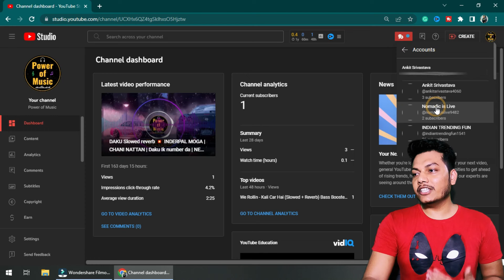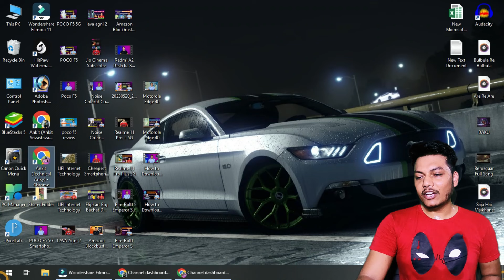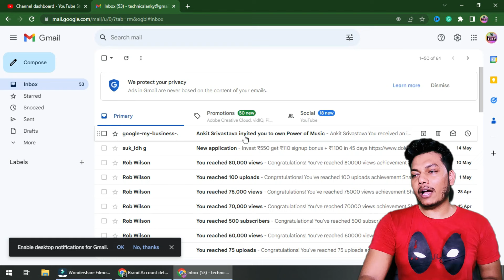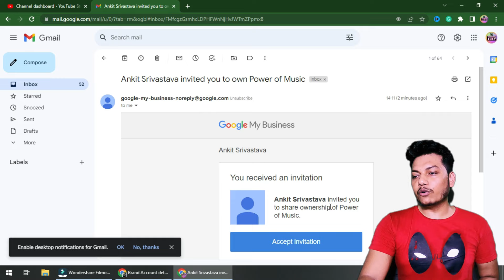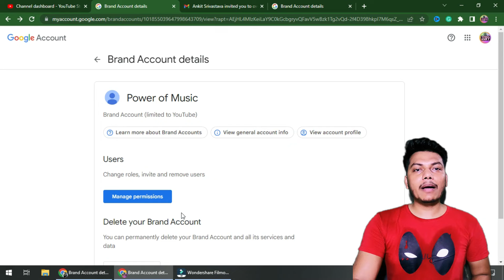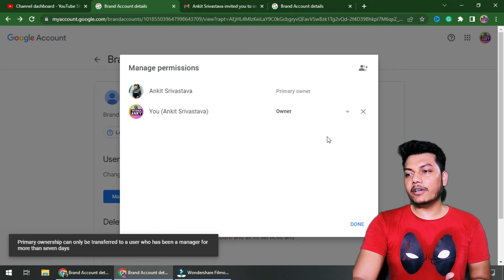How to YouTube Channel Transfer to Another Google Account | Change Owner Gmail of YouTube Channel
Hello Dosto, Es video me mai aapko step by step complete process batauga kaise aap apne youtube channel ko dusre google account par transfer kar sakte hai. aur es video me yeh bhi batauga ki kaise aap apne youtube channel ki email id ko change kar sakte hai.

how to transfer youtube channel ownership to another google account
how to transfer youtube channel ownership
transfer youtube channel ownership
how to transfer youtube channel to another email
transfer youtube channel to another google account
how to transfer youtube channel old email to new email
transfer youtube channel to new email
how to transfer youtube channel old email to new

Chapters:
0:00 Overview of YouTube Channel Transfer to Another Google Account
0:39 Switch Channel which you want to transfer
1:17 How to Transfer YouTube Channel to Another Gmail
5:17 Conclusion